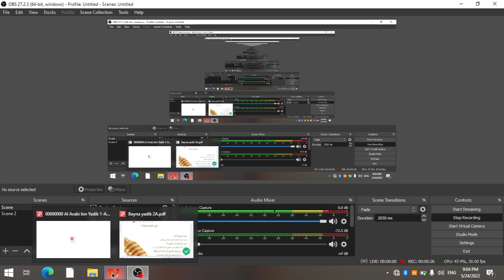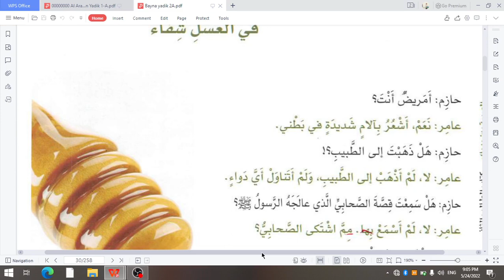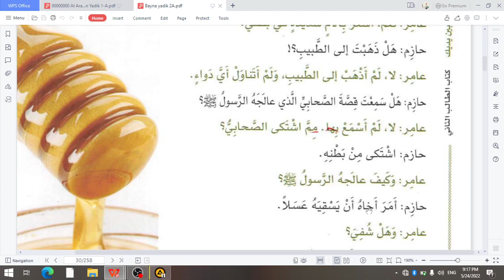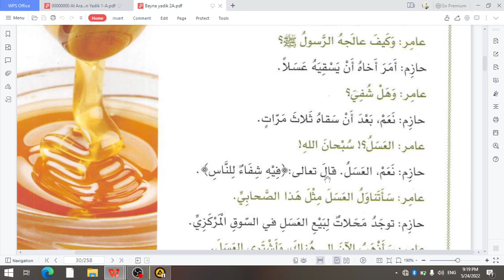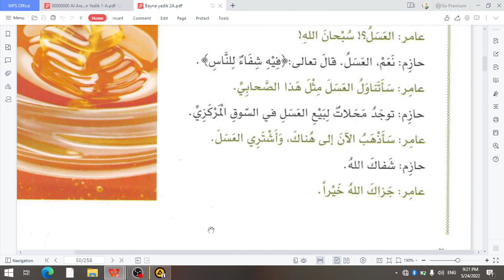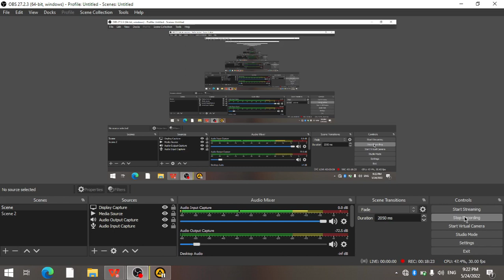Arabcha gaplashamiz (Bayna yadayk 2A). 1-dars. Asalda shifo bor.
Arab tilini o'rganuvchilar uchun